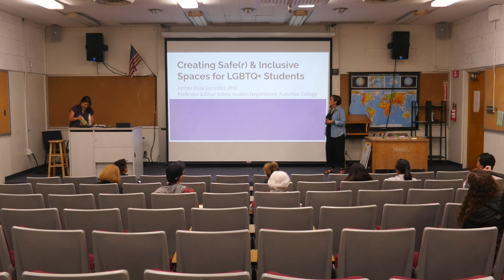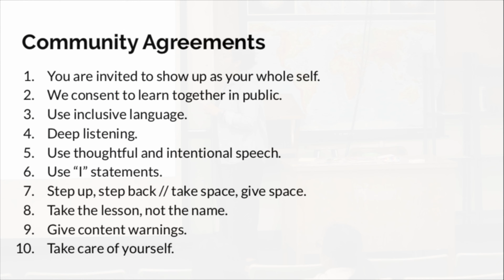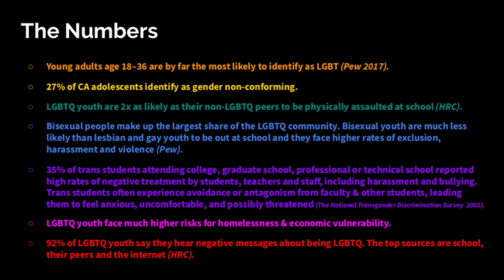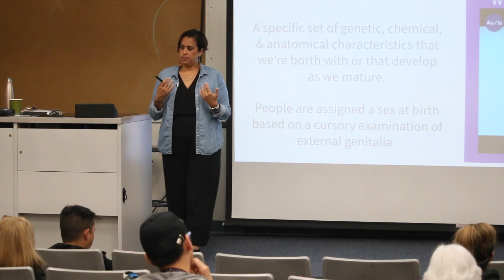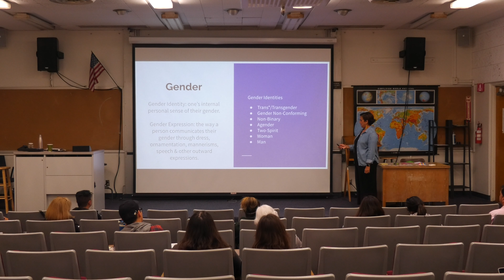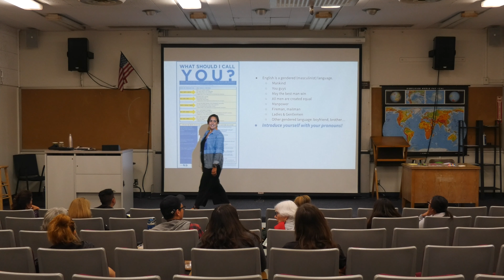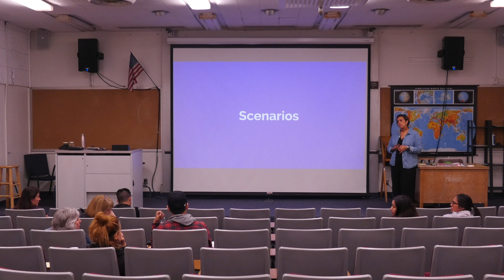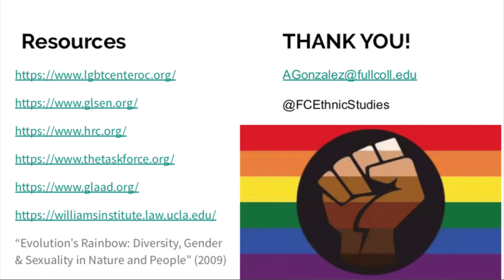Creating Safe & Inclusive Spaces for LGBTQ Students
Dr. Amber Rose González presents an analytical toolkit based in critical ethnic, gender, and queer studies. Frameworks
from these fields are applied in order to better understand issues LGBTQ+ students, staff and faculty face in higher
education, generally, and at NOCCCD campuses,
specifically.